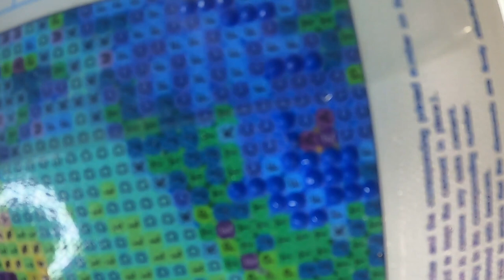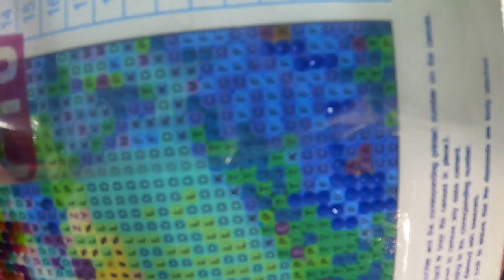LA CIRE ARTISANALE ✨ Diamond Painting 💎 Quoi Faire & Quoi NE PAS Faire 🚫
Maniaque des beaux ongles? Tu aimerais faire à la maison des ongles dignes d'un salon ? C'EST POSSIBLE ! Visite ma boutique en ligne GEL MOMENT ! Pour des produits sans agents chimiques ❤ VEGAN ❤